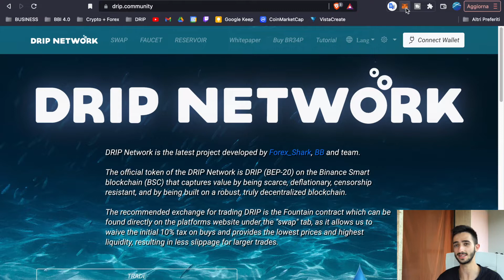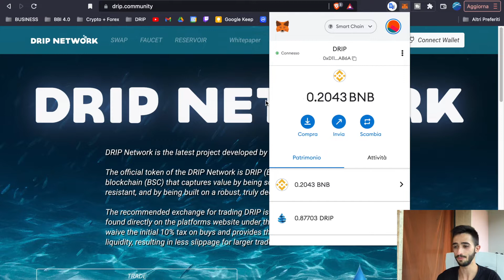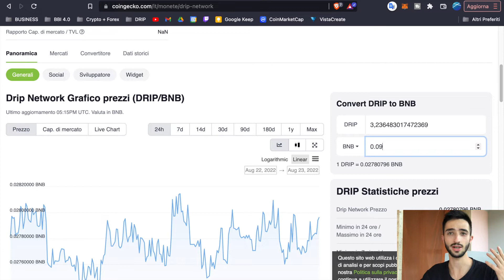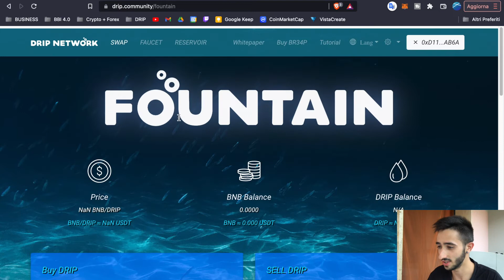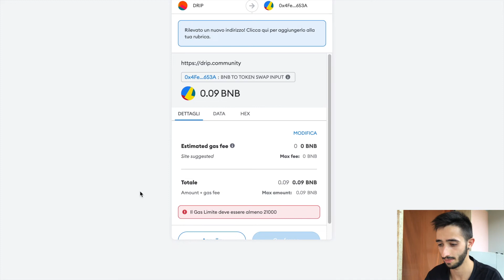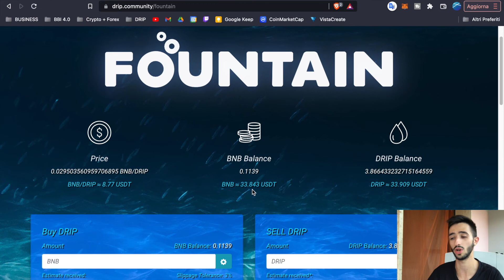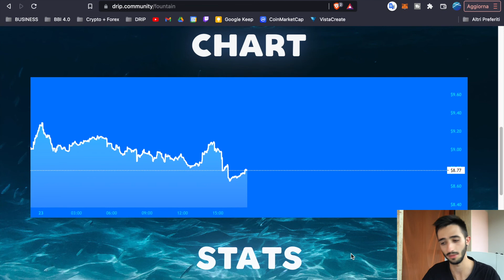Come Funziona lo SWAP? | DRIP NETWORK #2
Grandi Guys, andiamo ad approfondire sempre di più il progetto di Drip Network, vediamo come funziona lo Swap e come trasformare i nostri BNB in DRIP.

⚠️ LE CRIPTOVALUTE, LE AZIONI E IN GENERE ED I SERVIZI AD ESSI COLLEGATE, SONO PER DEFINIZIONE "INVESTIMENTI AD ALTO RISCHIO" CON PERICOLO DI PERDITA TOTALE DEL CAPITALE.
VIDEO A SOLO SCOPO DI INTRATTENIMENTO

👉 Hai bisogno di supporto?

Se il video Ti è piaciuto lasciami un "Mi Piace" e un Commento!
Grazie del Supporto, Un Abbraccio❤️